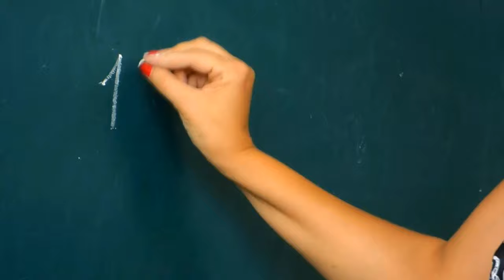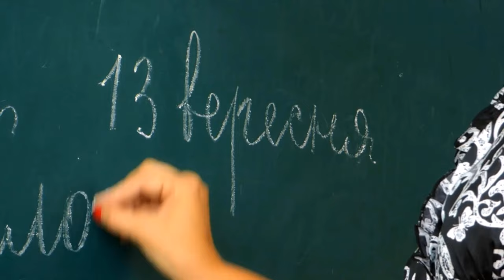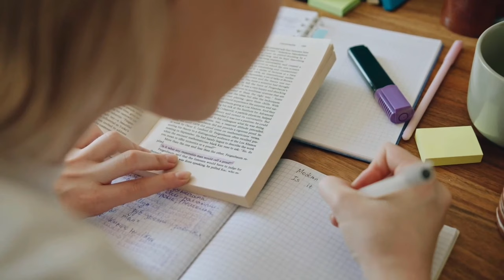ইতালি স্টুডেন্ট ভিসা।।Study in Italy from Bangladesh।।Student VISA from Bangladesh।।Study in Europe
This is a tutorial about study in abroad.
In this video I have shown how to Study in Italy from Bangladesh।।Student VISA from Bangladesh।।Study in Europe.
I have deliverd many important topic about study in abroad from Bangladesh in this tutorial which is very helpfull.

Inbox for any of your queries on info corner plus Facebook page.
আপনার যে কোনো ধরনের জিজ্ঞাসার জন্য ইনবক্স করুন info corner plus ফেইসবুক পেইজে।

Music & Arrangement : Marjan Gjorgjievski
Mix & Mastering : Marjan Gjorgjievski
Marketing: S.Teov

study in Italy for international students,
study in Italy for bangladeshi students,
study in Italy from bangladesh,
why study in Italy,
best university in Italy,
cheapest university in Italy,
intake of university in Italy,
tuition fee university in Italy,
university scholarships in Italy for international students,
apply documents in Italy university,
qualification for international students in Italy university,
Italy student visa requirements for bangladeshi,
Italy student visa requirements for international students,
part time job in Italy for international students,
bank statement required for Italy student visa,
ielts score required for Italy student visa,
living cost in Italy for international students,
permanent residency in Italy for international students,

italy student visa from bangladesh 2021,
scholarship in italy for bangladeshi students,
italian university for international students,
requirements to study in germany for bangladeshi students,
italy student visa checklist,
italy student visa requirements,
italy student visa consultant in bangladesh,
tuition-free universities in italy for international students 2021,
undergraduate study in italy for international students,
tuition fees in italy for international students,
free study in italy for international students,
cheapest universities in italy for international students,
public universities in italy for international students,
study in italy for free 2021,
cheap universities in italy for international students,
cheap universities in italy for masters,
best universities in italy for international students,
public universities in italy taught in english,
university of bologna tuition fees,
how many intakes in italy for international students,
application deadlines for italian universities 2022,
italy intake 2021 for international students,
university of milan application deadline 2021,
italy university admission 2021 deadline,
universities in italy for international students,
italy january intake 2021,
scholarship in italy for international students 2021,
scholarship in italy for international students 2022,
italian government scholarships for foreign students 2020 (fully funded) in university of bologna,
fully funded scholarship in italy without ielts,

phd in italy for international students 2022,
bachelor scholarship in italy,
university of bologna tuition fees for international students,
italy public universities for masters,
top universities in italy,
university of milan fees,
italy student visa financial requirements,
italy student visa rejection rate,
is ielts required for italy student visa,
italy student visa work permit,
italy student visa 2021,
part-time jobs in italy for english speakers,
job opportunities for international students in italy,
italy part time job salary,
part time jobs in messina, italy,
part time jobs in genoa, italy for students,
part time jobs in rome for international students,
can international students work in italy,
part time jobs for students in padova,
permanent residency in italy for non eu,
work permit in italy for international students,
how to get pr in italy after study,
study and work in italy for international students,
italy permanent residence for students,
long-term residence permit italy,
italy green card covid,
italian residency requirements,